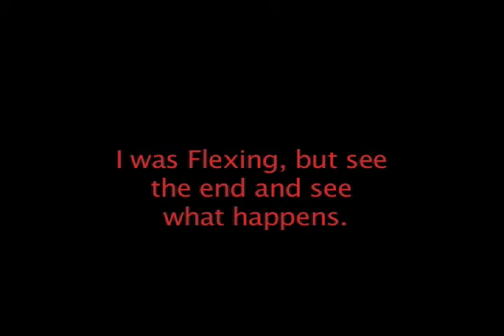My final mask quick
My Demon face